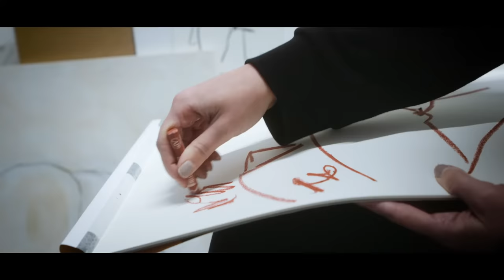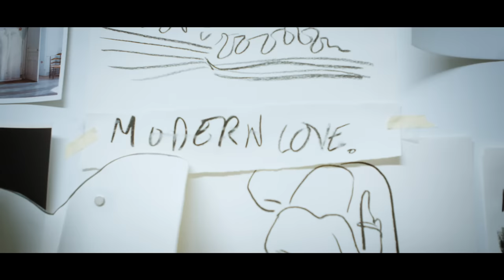Print Club Originals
Print Club Originals. Our originals collection is bridging the gap between artist and art collector, making it accessible to purchase one off original paintings and sculptures online. We have carefully selected artistic talent, emerging and established to bring you a highly curated selection of art pieces from a small collective of best contemporary artists around. Like Print Club London our values remain the same, making art accessible to all.

Film by Franz Galo @franzgalo